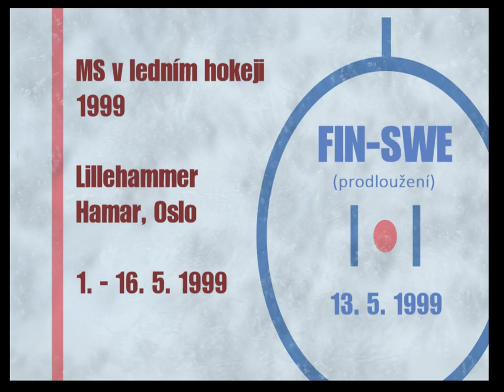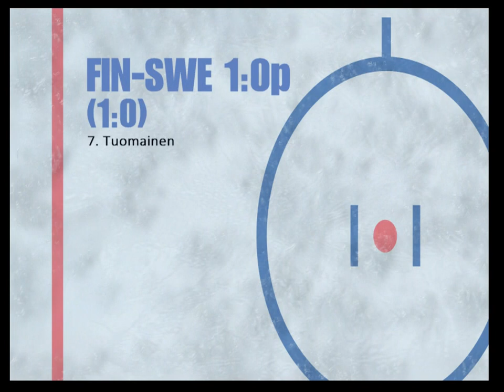MS v ledním hokeji 1999, FIN-SWE (semifinále 2)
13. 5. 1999 - MS v ledním hokeji 1999, FIN-SWE (semifinále 2)
Finland - Sweden (IIHF World Ice Hockey Championship 1999, semifinal 2)